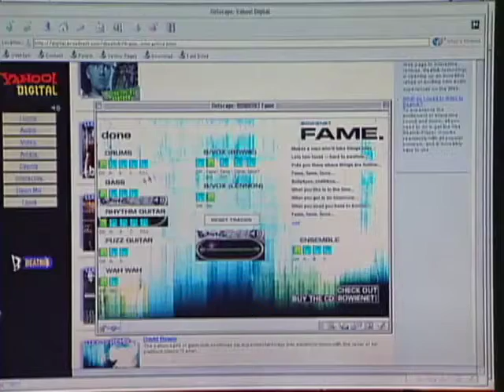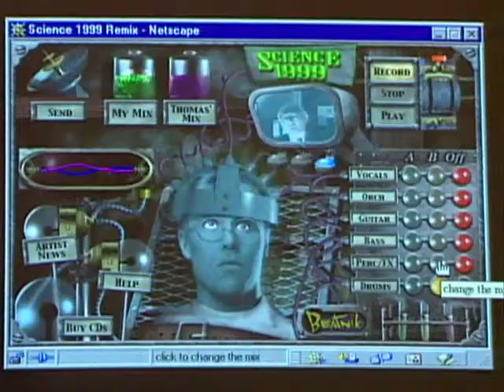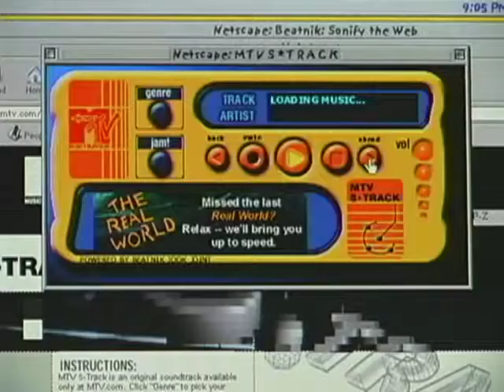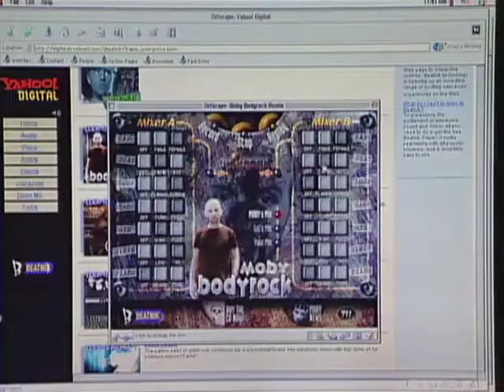Sonifying the Web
One of 39 episodes of Digital Journey: Stories from a Networked Planet, produced for Sun Microsystems and airing on Public Television, TVO Canada and other international networks including CCTV, China. The series of shorts was filmed around the world, and is densely packaged television. Episodes were designed to drive traffic to the we and engage multiple topics.

The series has been enormously popular. After two years of tracking, segments had aired 3929 times on pubic television stations, comprising 229 hours of airtime, reaching 75,000,000 potential households, 175,000,000 potential viewers (Neilson) , 43% of the U.S. broadcast market, 52.64% of the Canada broadcast market, 22,000,000 viewers, China, and 8,277,000 viewers, Europe, and 8,830,000 impressions from global airport displays.